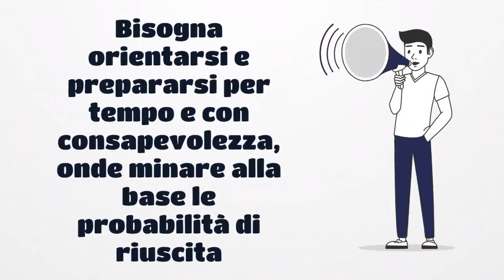Diventare Carabiniere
Concorso Allievi Carabinieri con il dott. Vincenzo Castaldo, già Capitano Psicologo Selettore nei Concorsi Militari @